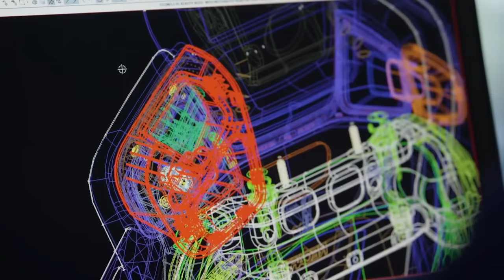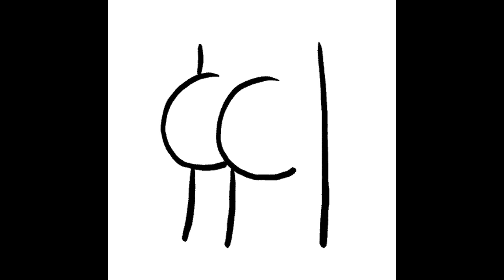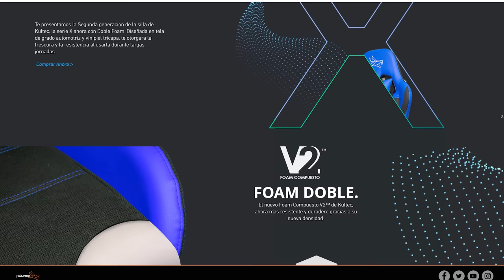¿LAS SILLAS GAMER NOS ENGAÑAN?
Historia de silla gaming, comparativa y viendo el interior...
Link de almohada memory foam